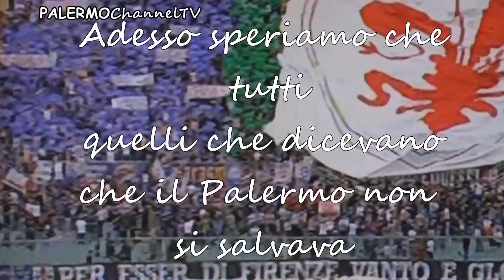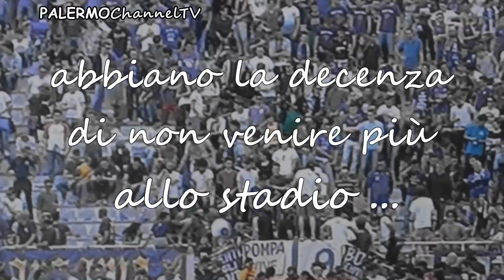Rosanerosiamonoi del 12 Maggio 2016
Pareggia e conquista un punto fondamentale il Palermo con la Fiorentina e scavalca il Carpi in classifica attestandosi in zona salvezza.
La prima parte del Giubileo degli sportivi alla Cattedrale di Palermo